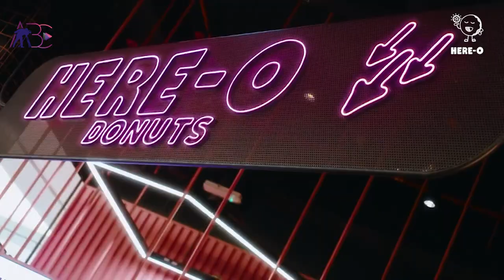HERE O Donuts